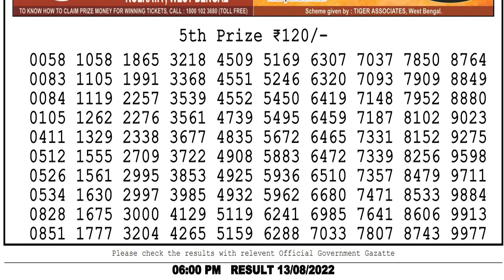Lottery Sambad Live Result 6pm day 13.08.2022 Nagaland Lottery Sambad